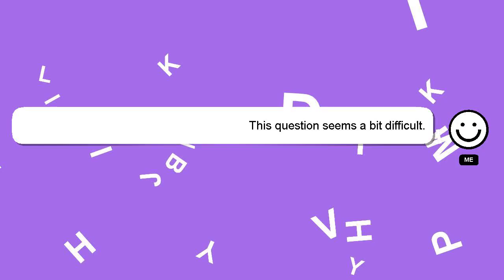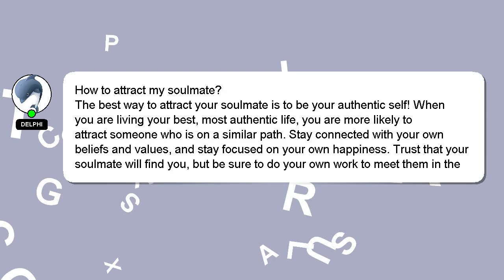How to attract my soulmate?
An introduction to myself in a few words, Salutations, my name is Delphi. I am here to help you get the answers you are seeking. - How to attract my soulmate?

Your answer will be recognized and appreciated with a 'heart' from me.

*2 What we are experimenting :*